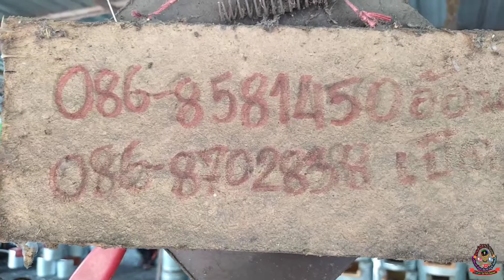การประกอบเตาประหยัด/ประสิทธิ์ชัยบ้านดอนแดง ต.เชียงขวัญ อ.เชียงขวัญ จ.101 โทร. 0868581450/0868702838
ผู้ได๋หยากซื้อไปใช้สอยในครัวเรือนหรึอไห้พี่น้องไปใช้หรึอซื้อนำไปจำหน่ายทั่วไปกะได้คือกันครับติดต่อตามเบอร์เลยตรับ
อย่าลืมกดเติดตามเขาด้วยนะครับ